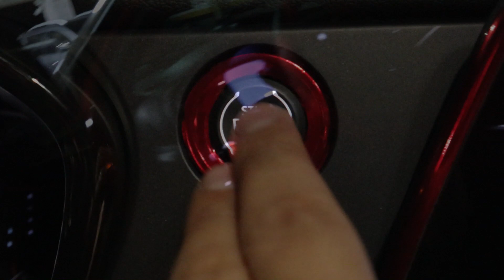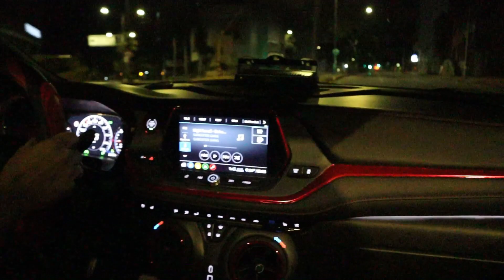Chevrolet Blazer rs night rider Bucaramanga-Colombia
Chevy Blazer RS 2021 Bucaramanga-Colombia
Club  @Exoticsbga